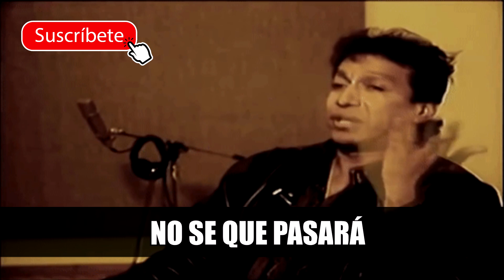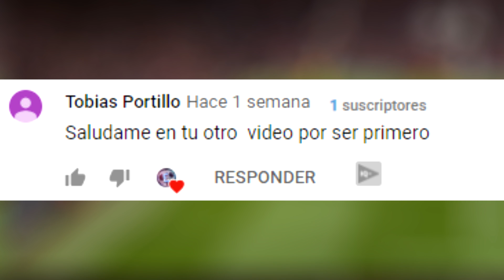Canción Atlético de Madrid vs Juventus 2-0 (Parodia Esclavo De Tus Besos - Manuel Turizo X Ozuna)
Parodia de la canción Esclavo De Tus Besos - MTZ Manuel Turizo X Ozuna (Video Oficial)
del partido entre la Juventus y el Atletico de Madrid 0-2 en los octavos de la champions league

El video cumple con los 4 factores de uso legítimo:

1. El propósito y el carácter del uso: El uso es transformativo. Su significado es distinto, ya que es una parodia musical, y su objetivo es entretener.
2. La naturaleza de la obra: Se utiliza material basado en hechos reales. El uso es legítimo ya que podría haber capturado las escenas hasta con un teléfono móvil.
3. La cantidad y la relevancia del fragmento: No se muestra el partido entero que dura 94 minutos, sino que se usan clips cortos de 5 segundos. El video en total dura 3 minutos, una cifra mucho inferior a los 90 del partido.
4. El efecto del uso en el valor o mercado potencial de la obra: El uso está lejos de hacer las veces de sustituto del partido. No afecta negativamente a la capacidad del propietario de rentabilizar su obra original. Sí positivamente ya que promociona el partido en cuestión